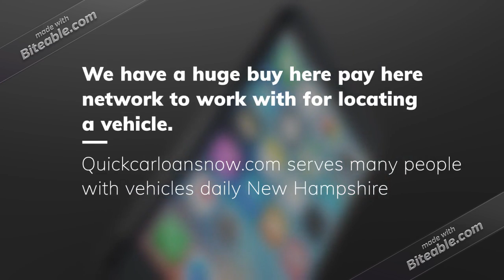Buy Here Pay Here Car Lots Near East Homestead New Hampshire. Used Car Lots in NH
Helping you find buy here pay here car lots near East Homestead New Hampshire with bad credit. We have a buy here pay here car dealer network thought out New Hampshire.

New Hampshire auto loans for low credit